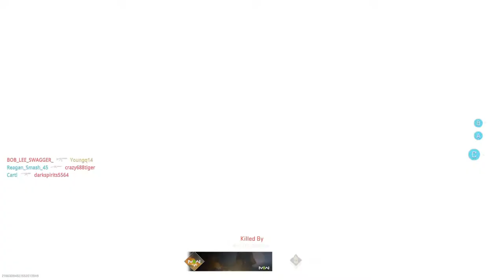Modern Warfare 2 beta